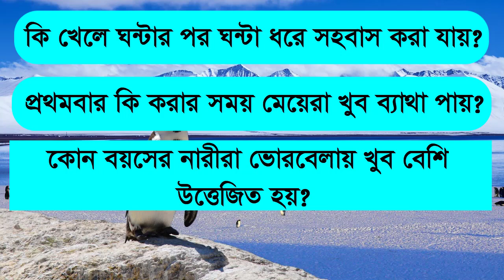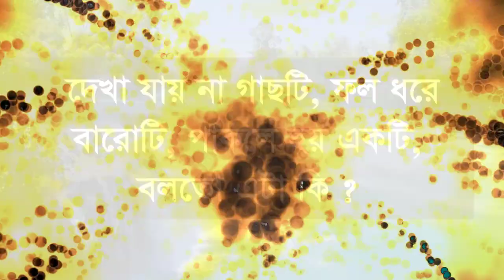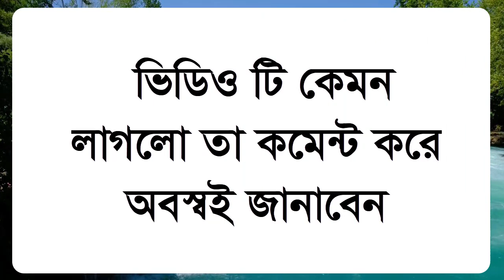Bangla Gk Question and Answer । Bangla Gk । Bangla Quiz । Bengali Gk । Bangla General Knowledge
ধন্যবাদ আমার পাশে থাকার জন্য ।
জ্ঞানের রাজা চ্যানেলের সাথে থাকুন আর অজানাকে জানুন

.ভিডিওটি দেখার জন্য আপনাকে.

মানুষ মাত্রই ভুল তাই ভিডিওতে যদি কোনো প্রকার ভুল তথ্য দেওয়া হয়ে থাকে  তাহলে ভুলটি অবশ্যই কমেন্ট করে জানাবেন।

infringing, educational or personal use tips the

জ্ঞানের রাজা
medha test
gk question
gk knowledge
bangla gk
bangla dhadha